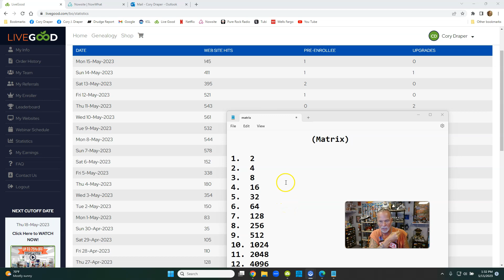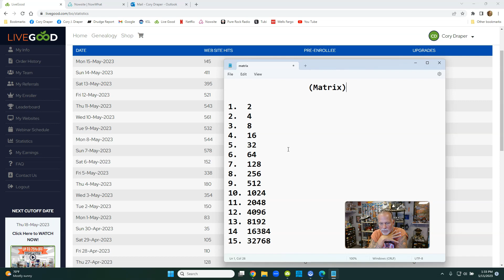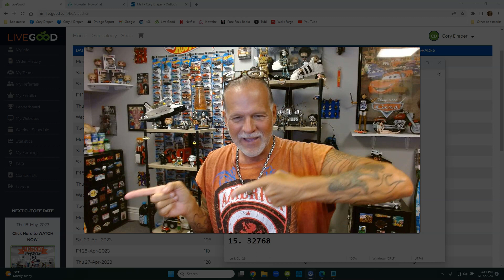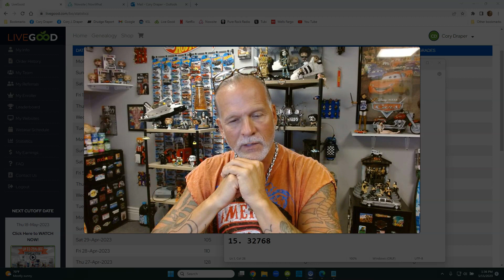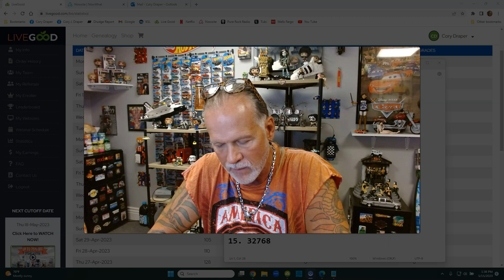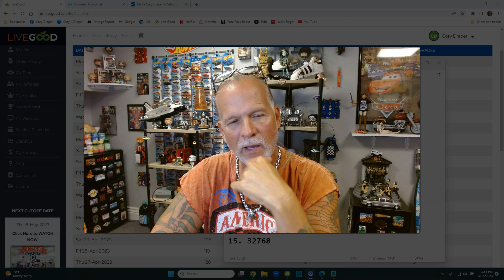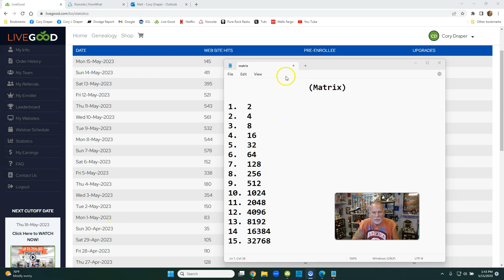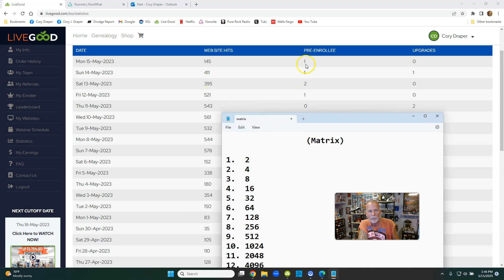LiveGood Review Can NASA Rocket Scientist Explain Matrix?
I use Nowsite AI Technology to generate unlimited leads
daily, over 3,500 a week

Learn how to make 15 second videos to get free leads on

LiveGood Review
Can NASA Rocket Scientist Explain Matrix?

All LiveGood training can be done by video

LiveGood sends daily emails for 30 days to those who take free tour